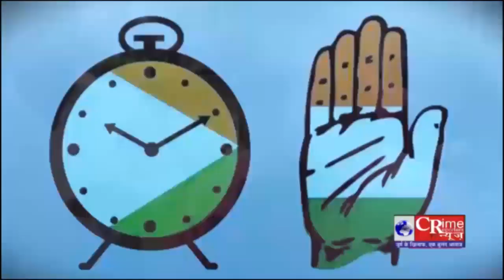VIrar:पालघर से सैकड़ो की तादात में BJP और शिवसेना UBT गट के पदाधिकारी बहुजन विकास आघाड़ी में शामिल .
VIrar:पालघर से सैकड़ो की तदादा में BJP और शिवसेना UBT गट के  पदाधिकारी बहुजन विकास आघाड़ी में सामिल.